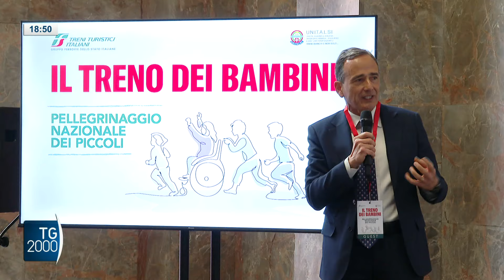Torna il treno Unitalsi dei bambini a Lourdes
Dopo lo stop dovuto alla pandemia, torna il treno bianco dei bambini. Il pellegrinaggio dell’Unitalsi per Lourdes riservato ai più piccoli e alle loro famiglie.